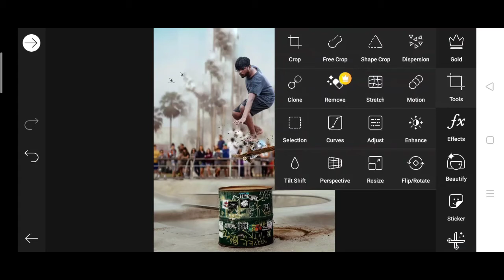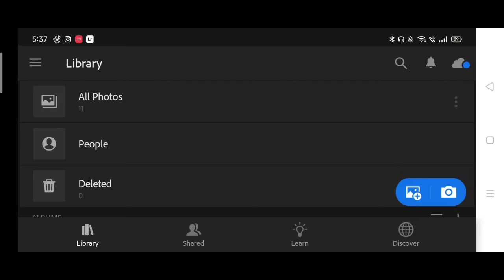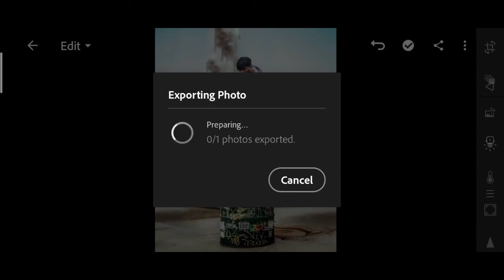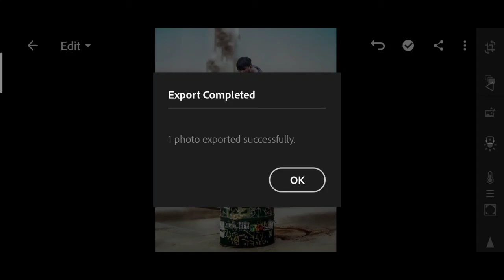Himmat Singh skateboard Photo editing in PicsArt